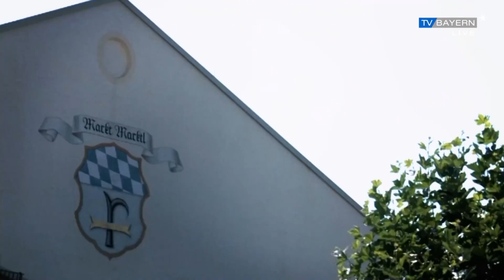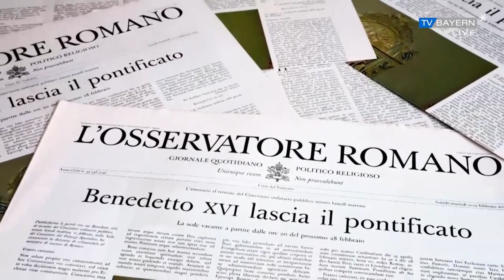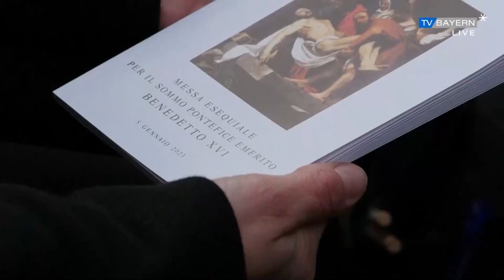Rückblick - Papst Benedikt XVI. - RTL TV Bayern live - Talk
TV-Redaktionsleiterin Andrea Haagn und TV-Redakteur Jochen Reiling vom Michaelsbund blicken zurück auf das Leben des emeritierten Papstes Benedikt XVI.